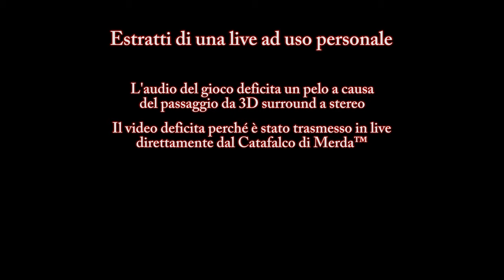"Noo, nel senso.." - Due piciu giocano a Resident Evil™ Village #5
si fa pe ride, pe goliardia

Ricordo che dall'episodio #4 in poi i video sono tutte live riscaricate, di conseguenza dalla qualità altalenante e comunque non proprio bestiale. ¯\_(ツ)_/¯
Continuerò ad esportarli e caricarli a 1440p nonostante nativamente siano a 1080p, puramente per un discorso di bitrate. Long story short: chi può li guardi a 1440 a prescindere che si vedono meglio

Note di produzione #5: A questo punto, fatta esclusione per tutte le esternazioni ardcòr bannabili (sempre dette per goliardia, nella foga del momento, sisghé) che giustamente mi tocca censurare, la produzione procede liscia, ritmata e senza troppi intoppi. Mi sembra quasi di intravedere il momento in cui potrò tornare a dedicarmi anche ad altri progetti

chissà se doveva annà così